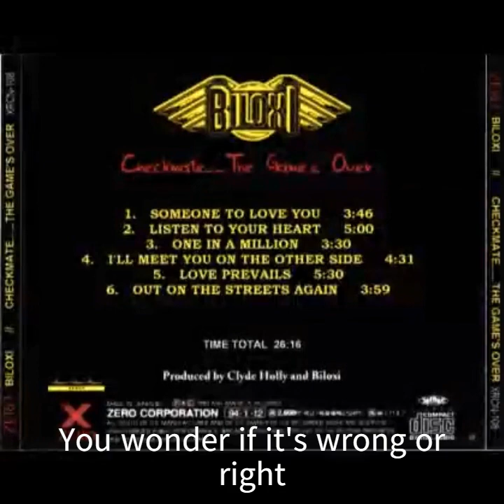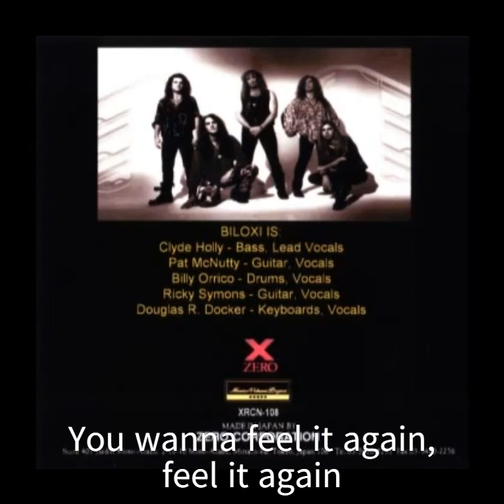Biloxi - listen to your heart Lyrics